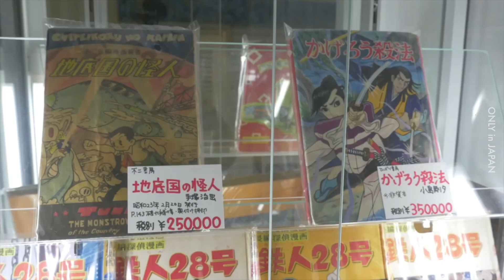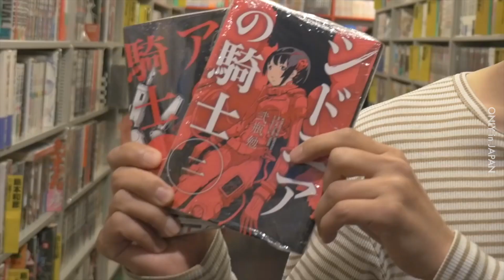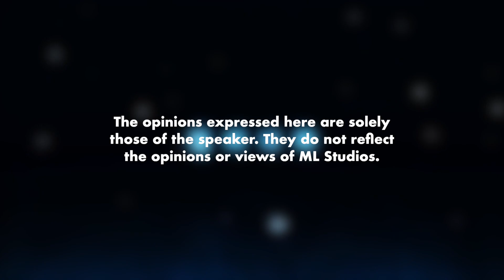Manhwa: Produk Korea Melawan Manga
Baru tau Korea dah mula nak lawan Manga Jepun.